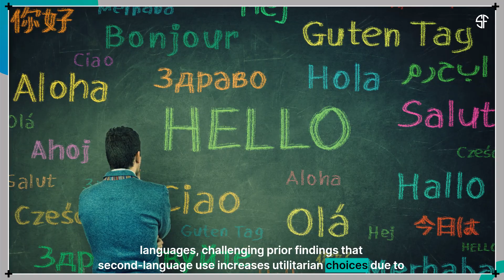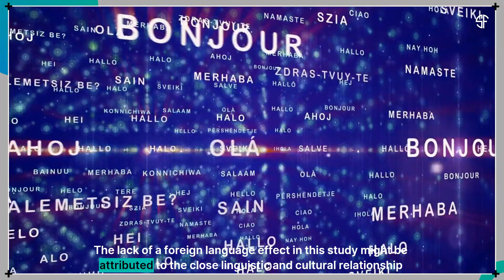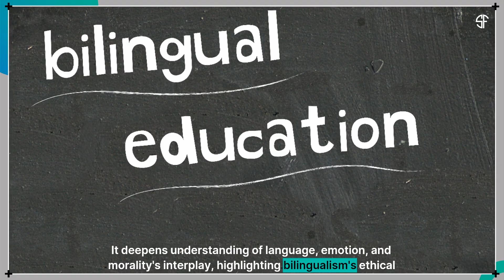Meanness Trumps language: Early Bilinguals Show Consistent Morality Across Languages!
🧠💬 Morality Isn’t Lost in Translation for Early Bilinguals
New research from the University of the Balearic Islands finds that early Catalan-Spanish bilinguals make consistent moral decisions—regardless of the language used. Contrary to the Foreign Language effect seen in other studies, no shift toward utilitarian reasoning occurred. But one thing did shape their choices: meanness. People with higher meanness scores were more likely to make cold, calculated decisions, no matter the language.